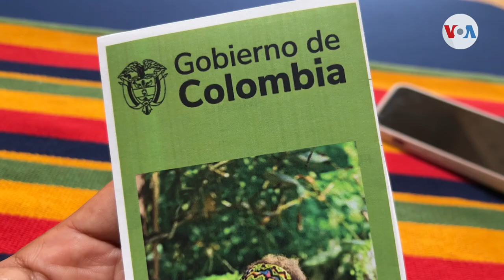Cocina ancestral colombiana la apuesta del futuro gastronómico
Con recetas ancestrales, Colombia presentó en Washington una muestra de su cocina tradicional. Divalizeth Cash conversó con Elsis Valencia, cocinera de la exhibición, y nos muestra los secretos e ingredientes de recetas que incluso llegarán a Europa.